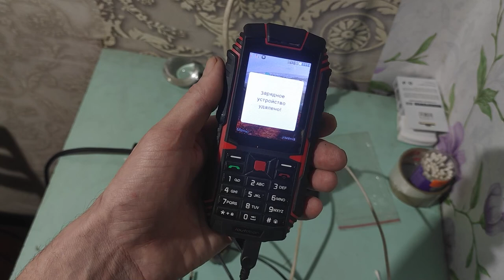Energy from neutral wire application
Voltage measurement between zero and ground
The use of this electricity